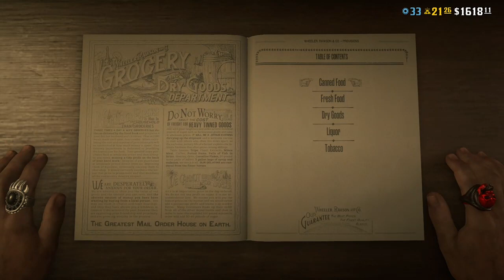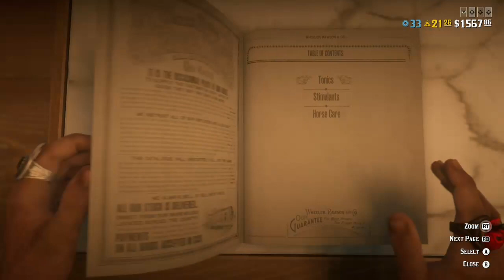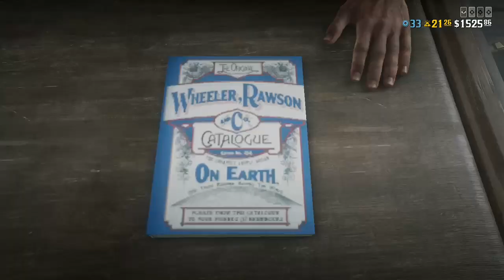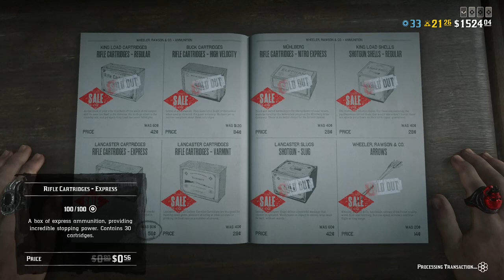Red Dead Redemption 2 Online pt two 12/24/2023